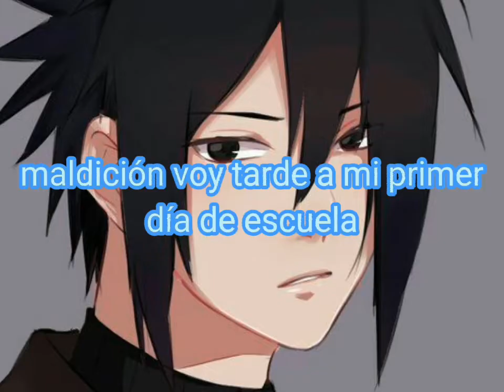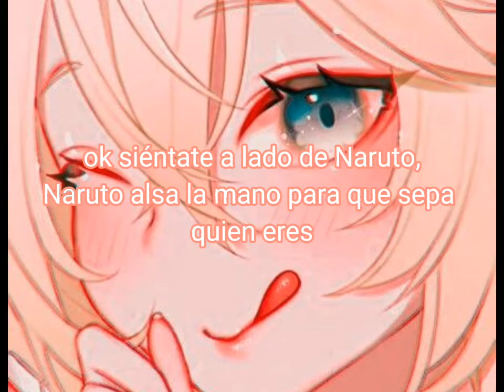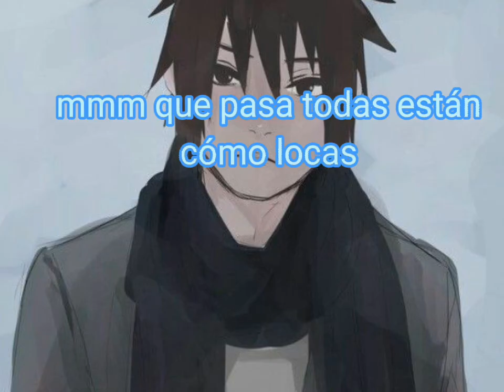enamorado de un Uzumaki cap 1 narusasu 🍥/🍅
esta es mi primera historia sasunaru o narusasu como le quieran llamar espero que les encante está historia  😊 que estoy haciendo para ustedes

y bueno sin son nuevos en mi canal pues bienvenidos a la familia Uzumaki Uchiha 💛💙 no olviden tomar awita y comer bien

protagonistas:
Naruto Uzumaki 💛
Sasuke Uchiha 💙
Sakura Haruno❤️
Hinata Hyuga 💜
Kiba Inuzuka♥️
Ino Yamanaka💛
Shikamaru Nara💚
Gaara🌵
Rok Lee😊
Neji Hyuga 🍃

parejas:
narusasu 💛💙
Sakuhina❤💜
Gaalee🌵😊